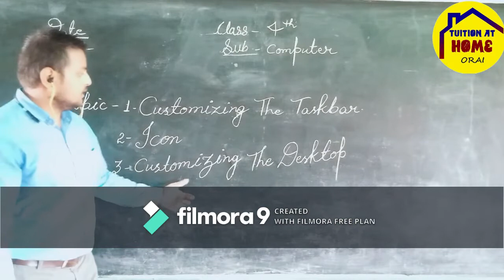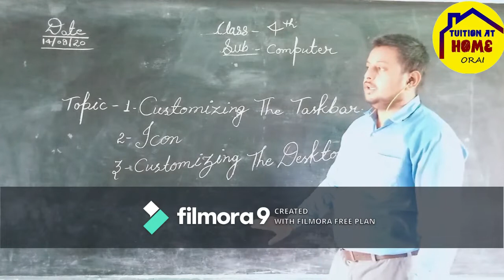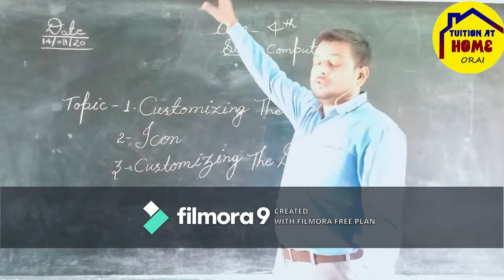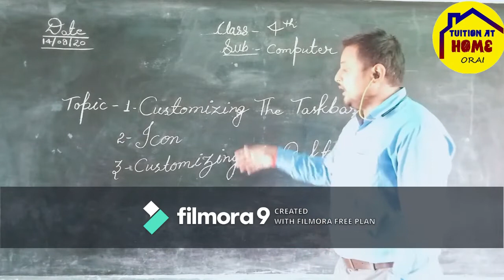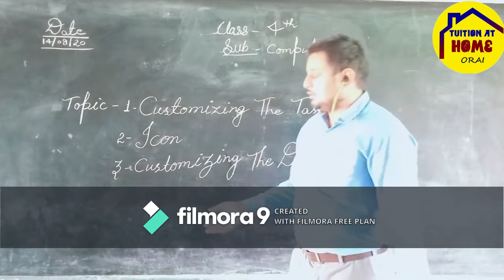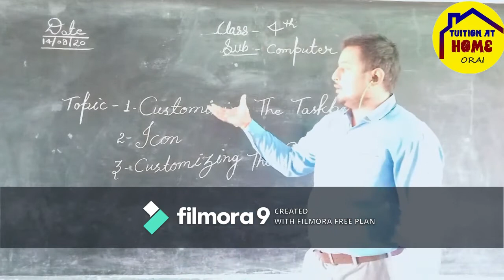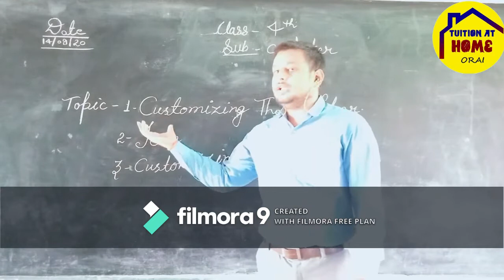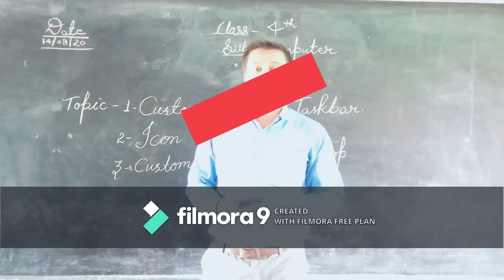GUI Operating System- Desktop Management#2